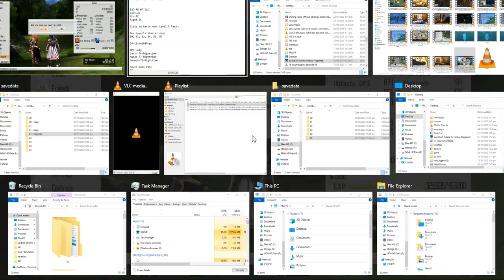SAO RE HF ソードアート・オンライン －ホロウ・フラグメント－ PC P23 F78 Exploration Start, New Gathering S+NPC Help Joseph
SAO RE HF ソードアート・オンライン －ホロウ・フラグメント－ PC Part 23 Floor 78 Exploration Start, New Gathering Spot + NPC Help Joseph

This NPC also has a different face compared to SAO IM huh?

WOW! Someone on my poll voted that Scamming People like what GameKing=ScamKing did is fair? Weird? Whelp, since ScamKing IP blocked my last scout char I can now upload the DMW videos I recorded long ago that I did not upload due to my fear that ScamKing would use that to ban Shuto. Will upload DMW on a new playlist (not an issue now since Shuto also got IP BLocked like Ukiya weeks ago by ScamKing.) Along with SAO RE HF vids and the next Yamizome Revenger route run again fully only in LBRY due to the high chance of the Youtube Overlord labeling it Adult a year or more later though the main reason is the 2 channels that disappeared that had the game video on.

This upload set will be 88 vids with a total size of 69.2 GB which should do until 11/30/2022 with my now usual 2-day per upload goal so expect more uploads soon with most being SAO RE HF and I finally caught up to my goal. Still short on the Watch Time needed for the Youtube overlord's Mone as well as Reused content? Does anyone know how to fix that? Still waiting for answers.